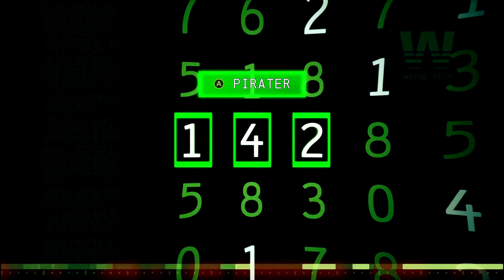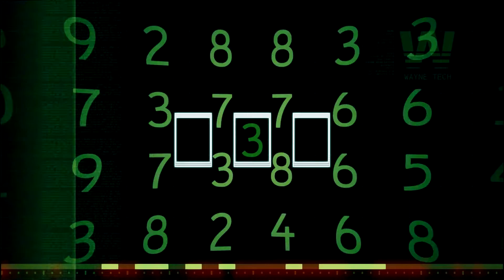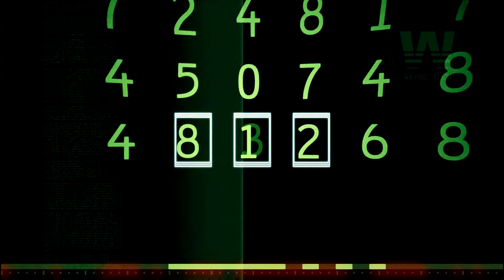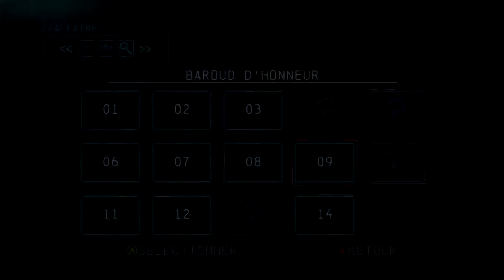Batman Arkham Origins Blackgate Gameplay Walkthrough Part 5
IN-GAMES

Genre : Action-Aventure
Thème : Super héros
Éditeur : Warner Bros. Interactive Entertainment
Développeur : Armature
Univers, suites : Arkham / DC Comics / Batman

Batman : Arkham Origins Blackgate ne partait pas si mal avec sa volonté de transposer en 2.5D le formidable gameplay des Arkham. Malheureusement, en négligeant trop certains aspects cruciaux du jeu, on se retrouve au final avec une aventure peu harmonieuse qui diluent quelques bons passages dans un océan de lassitude, multipliant les allers-retours fastidieux et atrophiant certains aspects du gameplay qu'elle aurait dû au contraire enrichir. Passer du Batman vif, fourbe et puissant des Arkham HD à ce bonhomme costumé un peu quelconque est vraiment douloureux. Ce Batman reste, il est vrai, une immersion gentillette dans la prison de Blackgate qui se laisse traverser doucement, mais sans la moindre passion. Un vrai crime de lèse-majesté.

Batman Arkham Origins Blackgate Deluxe Edition Gameplay
Batman Arkham Origins Blackgate Deluxe Edition Gameplay Part 1
Batman Arkham Origins Blackgate Deluxe Edition Gameplay Part 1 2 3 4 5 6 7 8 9
Batman Arkham Origins Blackgate Deluxe Edition Gameplay Ending
Batman Arkham Origins Blackgate Deluxe Edition Gameplay Walkthrough Part 1
Batman Arkham Origins Blackgate Deluxe Edition Walkthrough Part 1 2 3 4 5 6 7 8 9
Batman Arkham Origins Blackgate Deluxe Edition Walkthrough Ending
Let's Play Batman Arkham Origins Blackgate Deluxe Edition 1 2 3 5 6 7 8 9
Lets Play The Walking Dead Season 2 Episode 1
Batman Arkham Origins Blackgate Deluxe Edition Review
Batman Arkham Origins Blackgate Deluxe Edition Playthrough
Batman Arkham Origins Blackgate Deluxe Edition Gameplay Walkthrough Part 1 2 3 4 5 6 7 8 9
Batman Arkham Origins Blackgate Deluxe Edition Walkthrough
Let's Play The Walking Dead Season 2 Episode 1
Batman Arkham Origins Blackgate Deluxe Edition Walkthrough Part 1
Batman Arkham Origins Blackgate Deluxe Edition Playthrough Part 1
Batman Arkham Origins Blackgate Deluxe Edition Let's Play Part 1
Batman Arkham Origins Blackgate Deluxe Edition Ending
"Batman Arkham Origins Blackgate Deluxe Edition game"
"Batman Arkham Origins Blackgate Deluxe Edition gameplay walkthrough"
"Batman Arkham Origins Blackgate Deluxe Edition let's play"
"Batman Arkham Origins Blackgate walkthrough part 1"